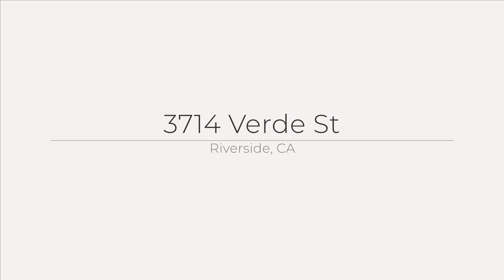3714 Verde St, Riverside, CA